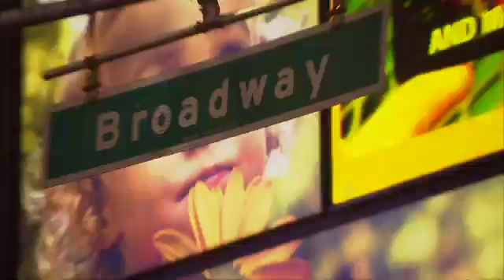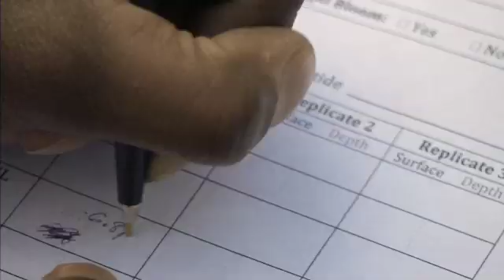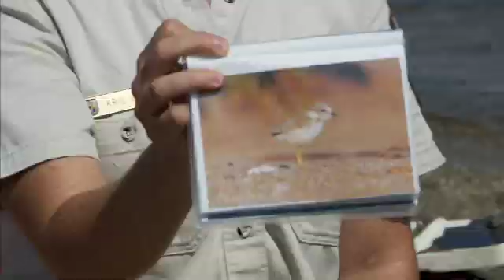NFWF at Work: Long Island Sound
In the New York City area, four NFWF projects are reducing water pollution, saving native habitats and wildlife, and teaching city kids about their environment.